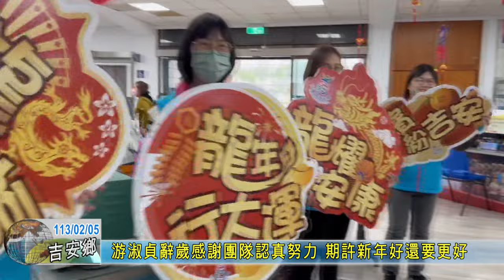20240205 08 游淑貞辭歲感謝團隊認真努力 期許新年好還要更好